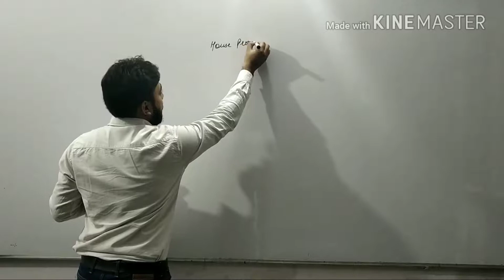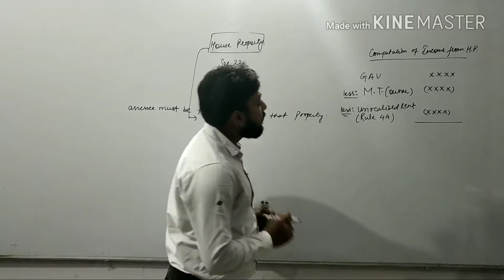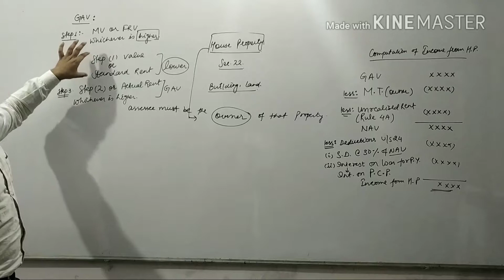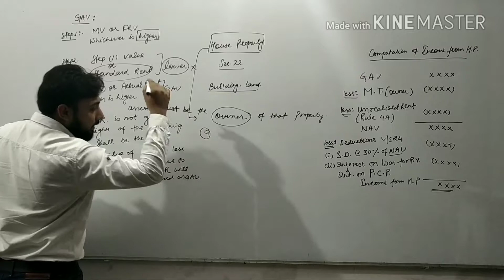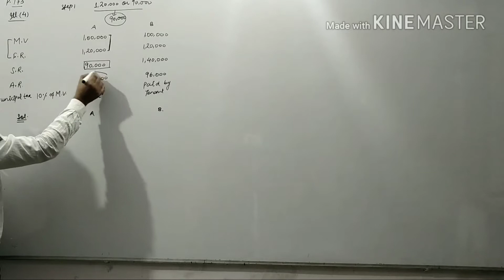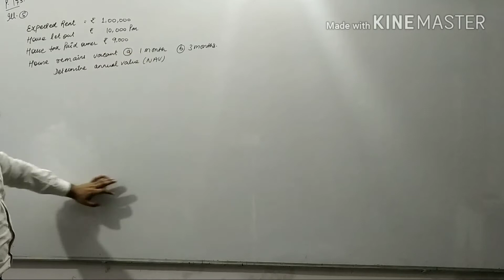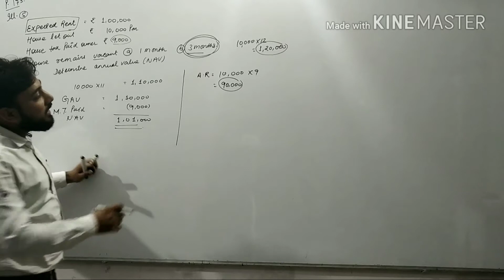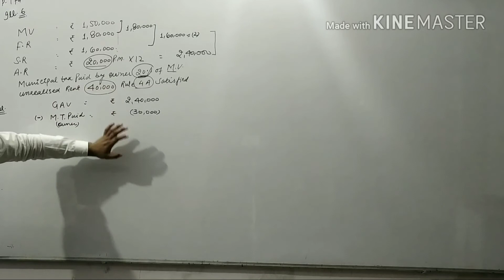House property Basics Lecture-1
In this video you are able to know About Gross annual value and computation of Net Annual Value